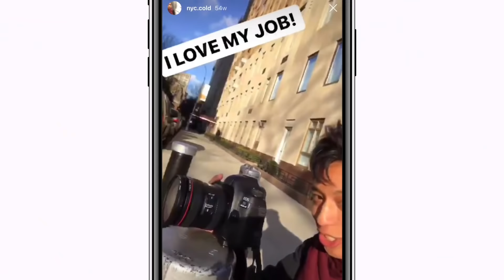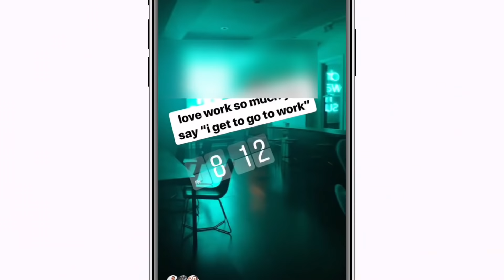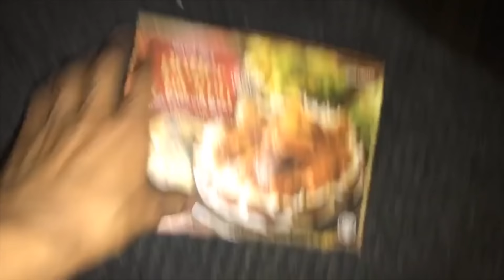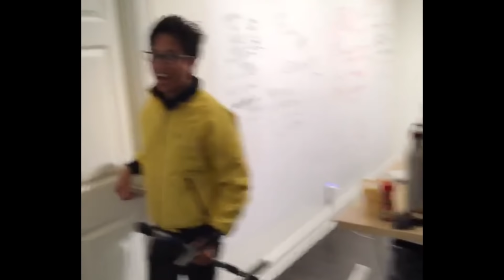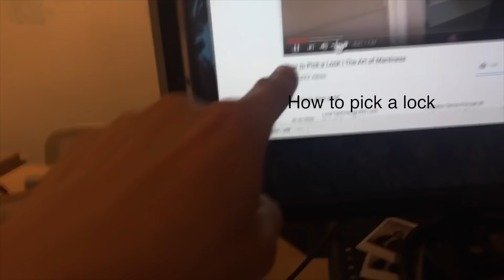I Secretly Lived in a San Francisco Office for a Year (Gone Wrong)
I secretly lived in a multi-million dollar office owned by a San Francisco startup and then something went very wrong...

Hey Present Peeps,

Today I talk about how I had to "break into" my company's office. Yes, they're one of those stereotypical multi-million dollar "San Francisco Startups".

I was "secretly living" in there when, because my hubris got a hold of me, I ended up locking myself out of the office. We had no other choice but to "lock pick the door"

Yes, "San Francisco is expensive" and that is why I was living in the office. Also, I would like to make it very clear that I made sure that my friends in this "storytelling video", watched this prior to publish, and that they are okay with how they're presented.

As for the company? I blurred what I could, I deleted my linkedIn account, and I privatized my resume.

In addition, I talked to my lawyer friends and in no way way did I break my employee nor my laid-off contracts. I'm good there! And, if you're wondering - I didn't get laid off from this company because of this stunt.

In fact, I left in great standing with many of the employees, managers, executives, and even the founders of company. I loved and was good at what I did there - it was just time for me to leave.

Unrelated but related note - I want to thank you so much for watching as it's my goal is to get myself and you lost from the stress that the world gives all of us...

Sincerely,
Jonathan